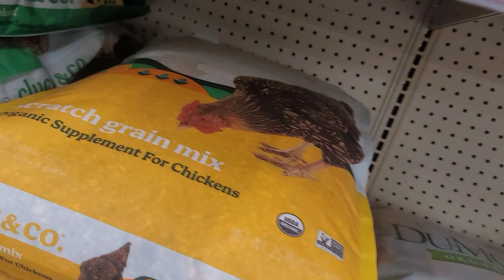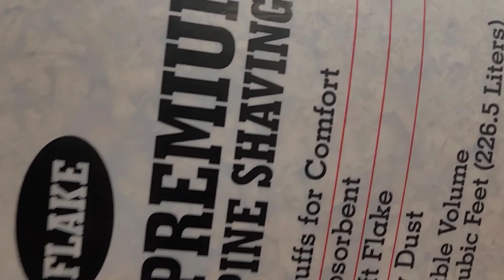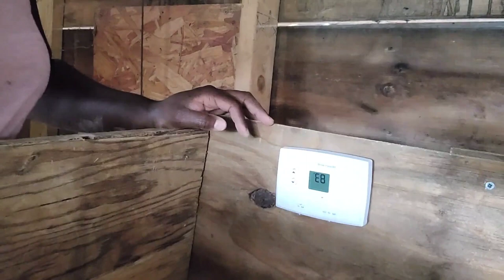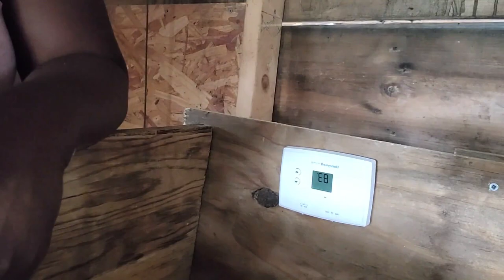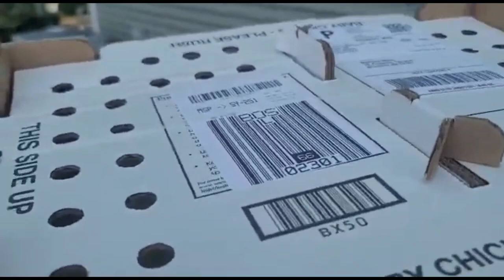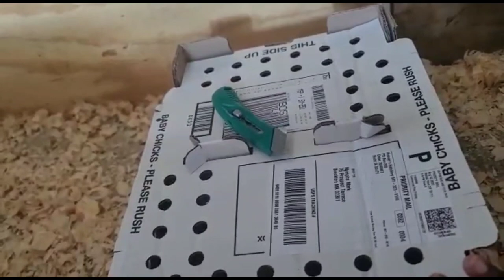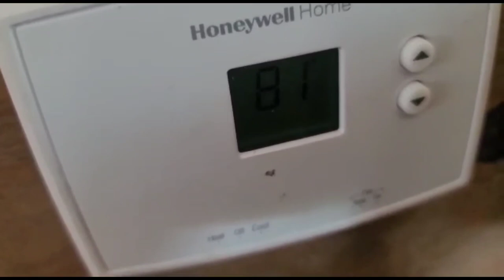Raising and Caring for Cornish Game Hens From Start To Finish